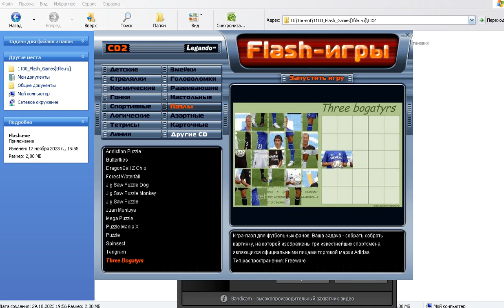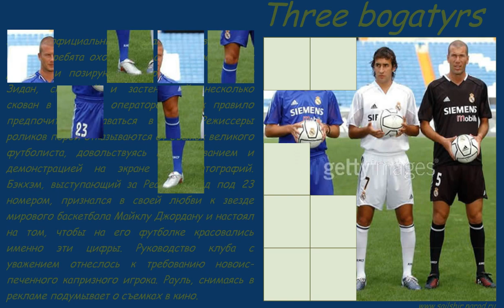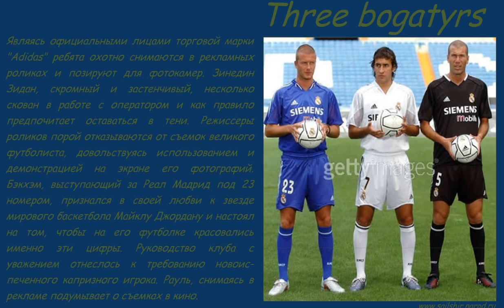Three Bogatyrs (Flash)